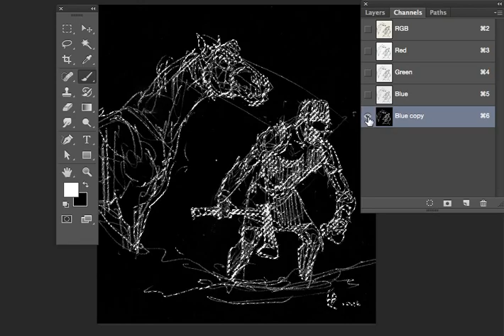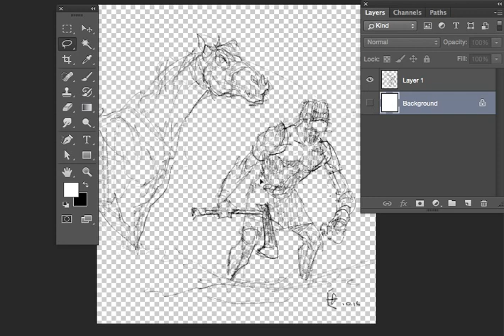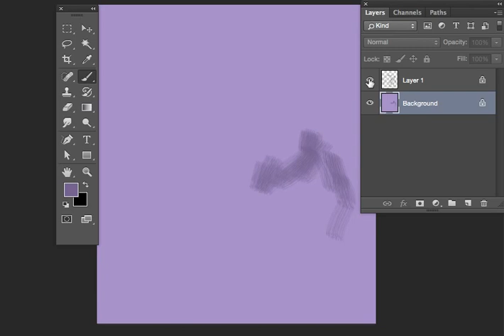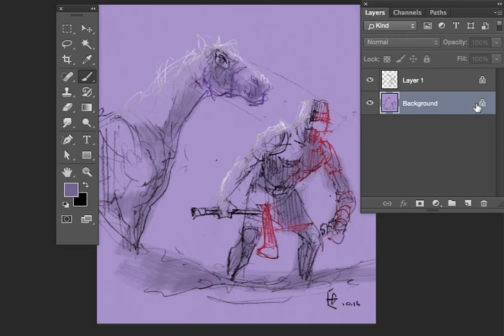Line art- channels-lock transparency-my favorite photoshop trick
Should be understandable by watching it. I may revisit it with a narration track later.
Basically place line art into a field of transparency, then lock the transparency for easy color changes to the line. And nice clean backpainting of the line art. Much like tradition cell painting in animation.